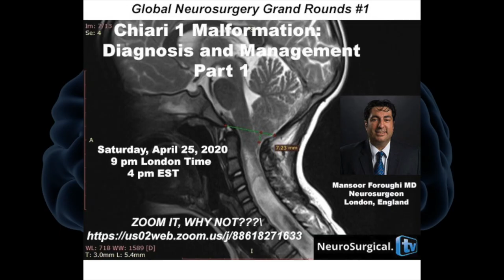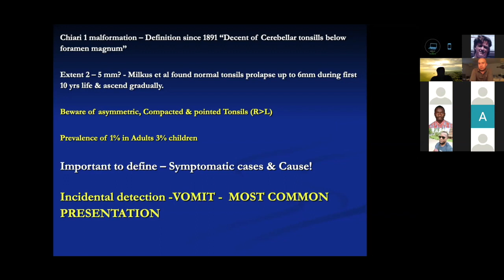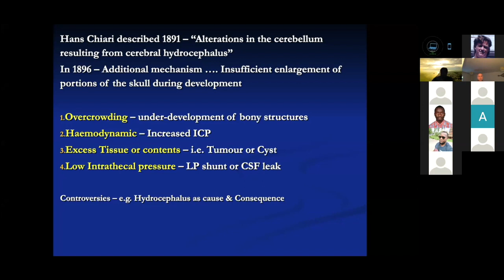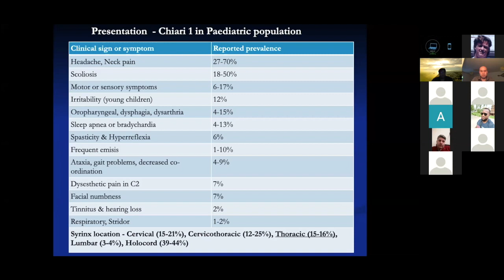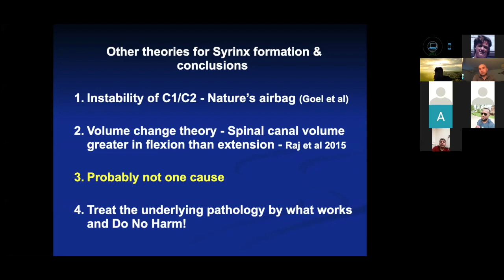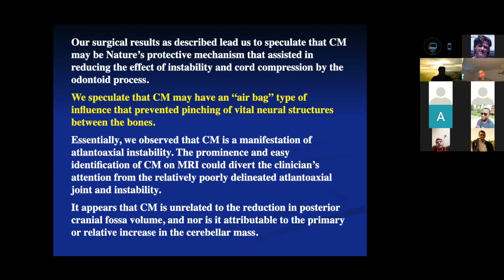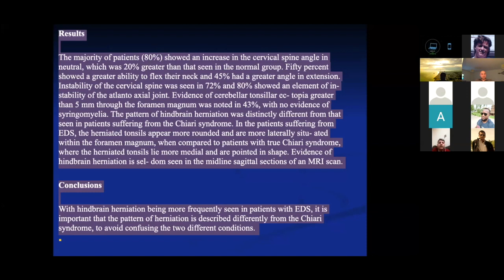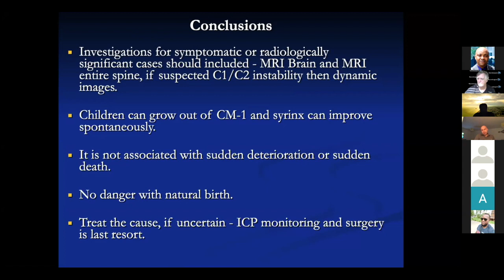Chiari 1 Malformation: Diagnosis and Management Part 1